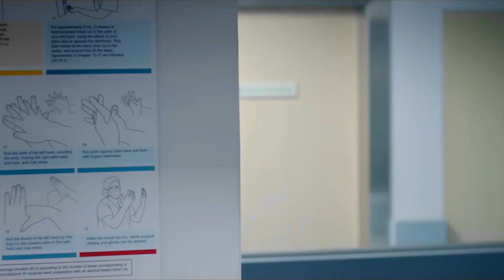Bekhayali Full Song | Kabir Singh | Shahid K,Kiara A|Sandeep Reddy Vanga | Sachet-Parampara | Irshad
Producer – Bhushan Kumar, MuradKhetani, Krishan Kumar & AshwinVarde
Co-Producer – VinodBhanushali
First Assistant Director – Praatiek Dodeja